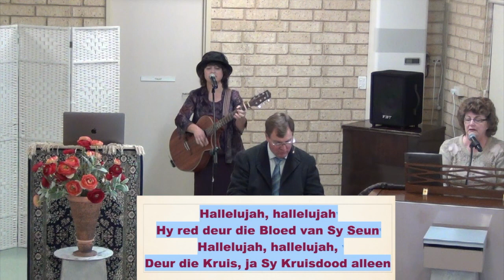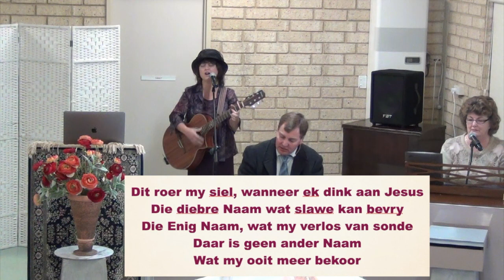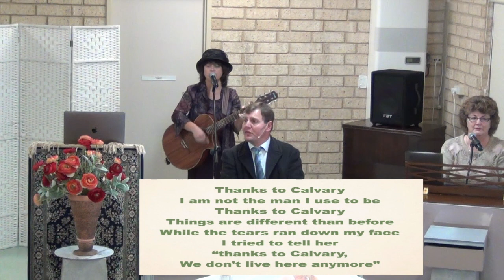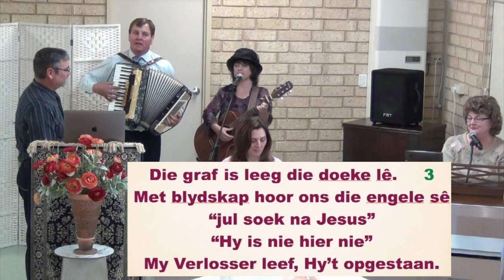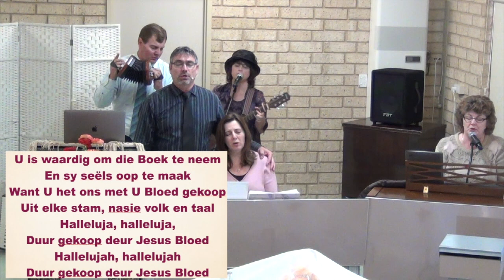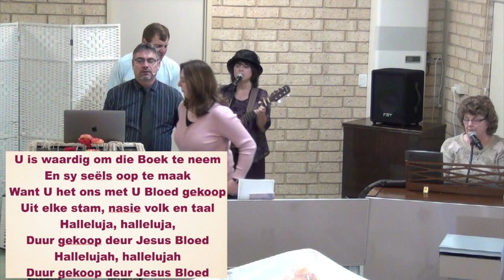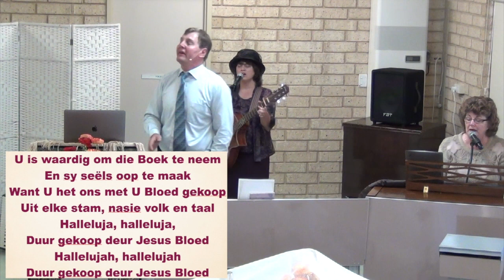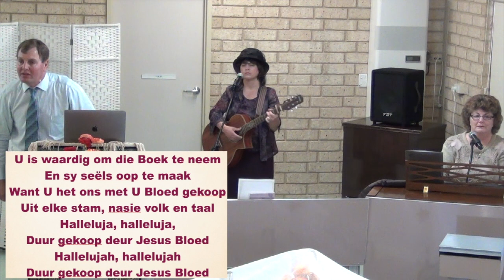14 Junie 2021. Sangdiens